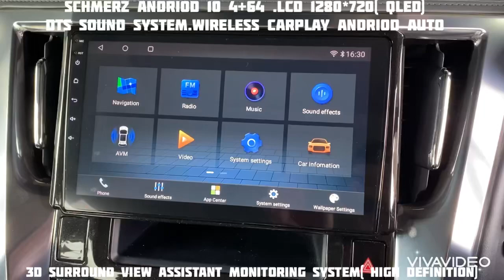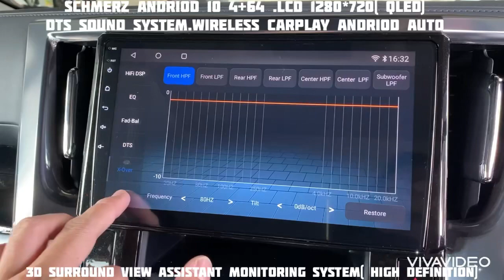SCHMERZ andriod Lcd 4gb ram +64gb storage, high definition 360 camera